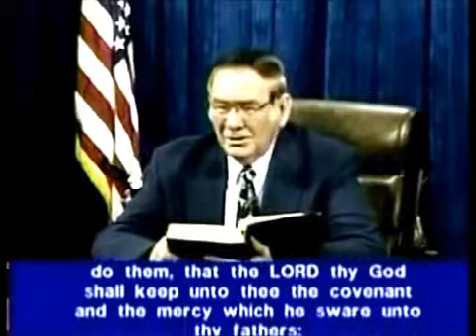Deut ~ 7: 1 to 7 :26